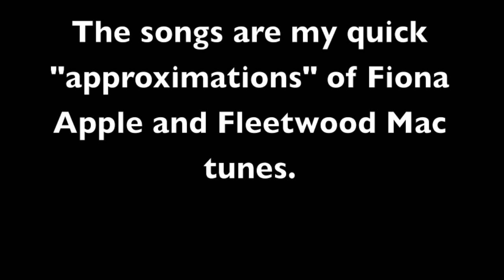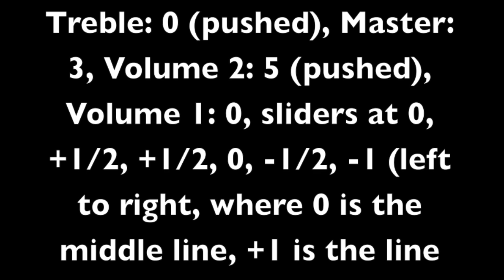Mix 'n Match: Mesa 400, Mesa Walkabout, Avatar B410 Neo, and Bergantino NV412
A comparison of two heads and two cabs, including a Mesa 400, a Mesa Walkabout, an Avatar B410 Neo, and a Bergantino NV412.

Amp settings are included at the end.